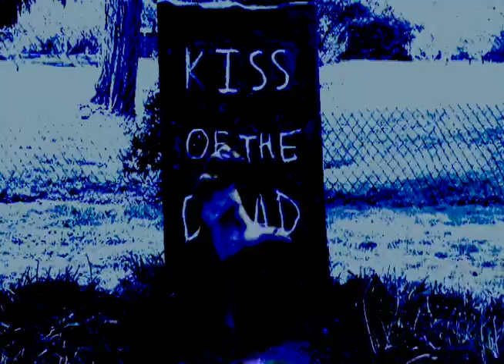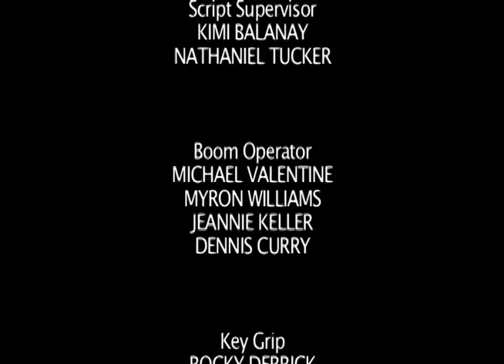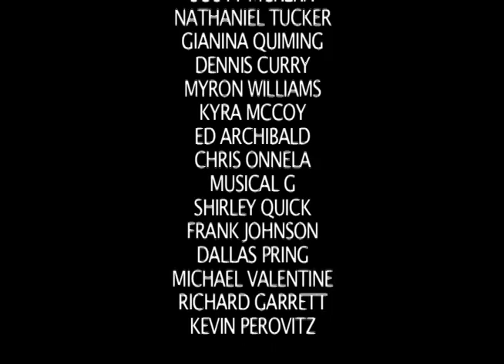Kiss of The Dead, A Zombie Love Story - ep107 - "You Make Me Feel ALIVE Again!"